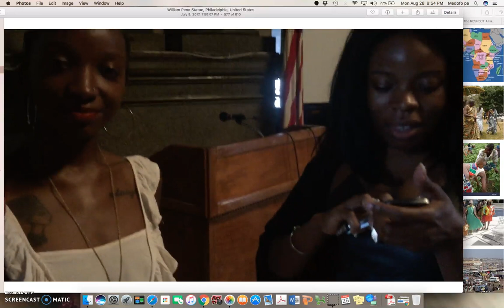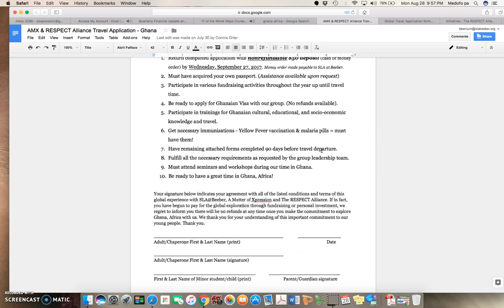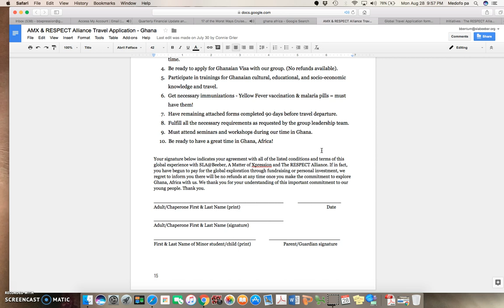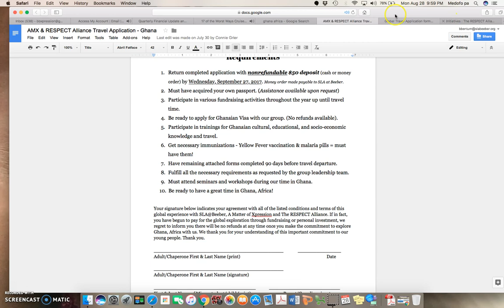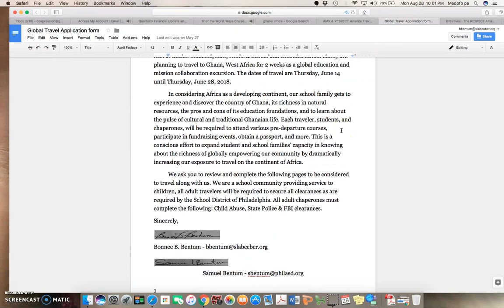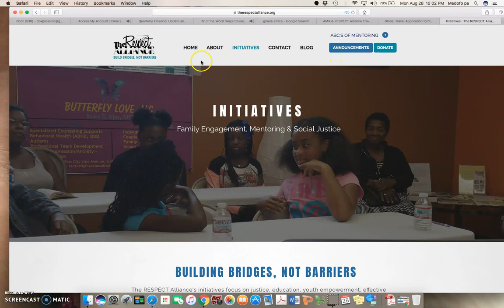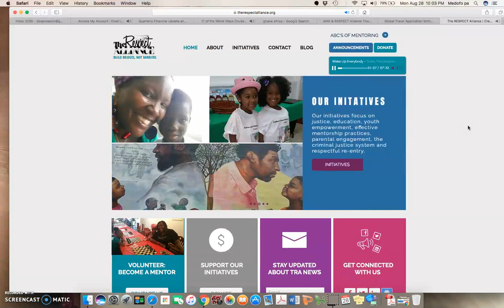GhanaTravel Update1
Find here the most recent information for our travel exploration as of August 28, 2017. We look forward to providing you with the best International trip - ever!